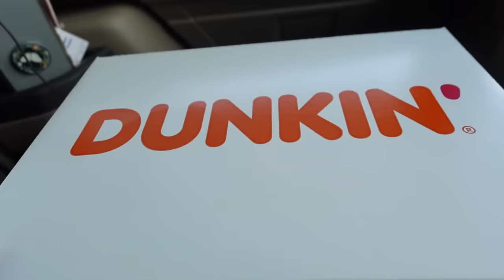Epic RV Road Trip to Pennsylvania with Our Dogs!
We are taking the dogs on an EPIC Rv Road trip to Pennsylvania to do a meet and greet at the Hershey RV show! Today is day 1 of our trip!